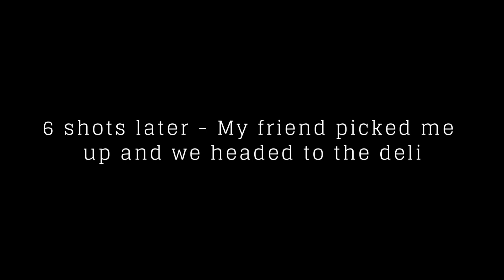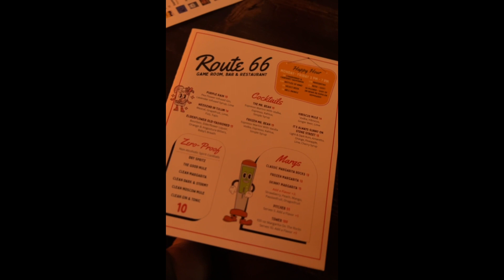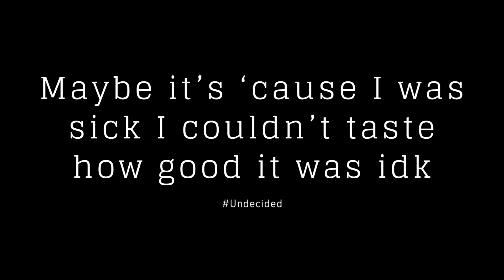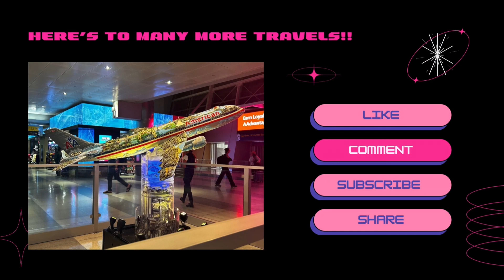NYC SOLO TRIP PT. 2 | I SAW @hopelessromanticsociety !!| MERCER LABS | CINCO DE MAYO | HINGE 👎🏾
YERRRRRRRR!!! WE ARE IN NYC FOR CINCO DE MAYO BBY! THIS IS PART 2 OUT OF A 2 PART SERIES

Want points towards your next trip? sign up with this link for a travel card where we both get points to travel!! DOUBLE POINTS UNTIL 2nd July 2024! (up to £120)

my recommendations:
Ray's Candy Store
Joes Pizza
Artichoke Basille's Pizza
Chick-Fil-A
Adel's Famous Halal Cart
Bed-stuy Fry Fish
Rice-To-Riches
Coney Island
Soho (incredible for shopping & walking around)